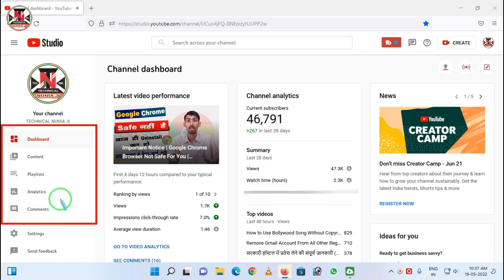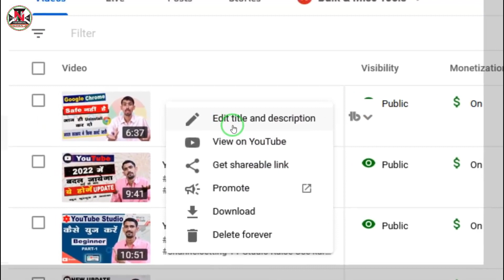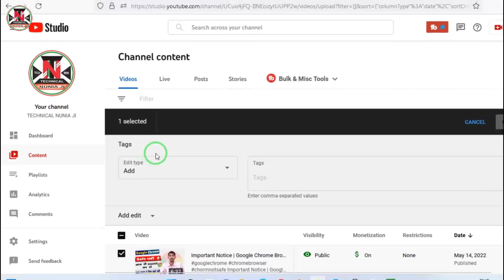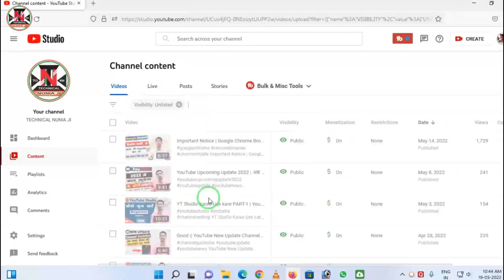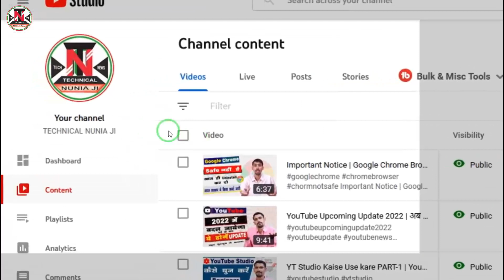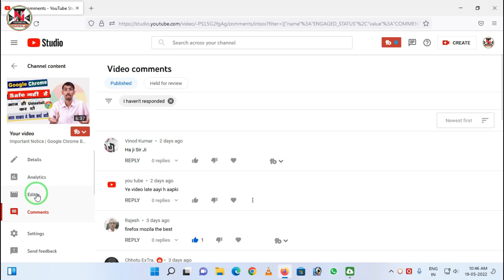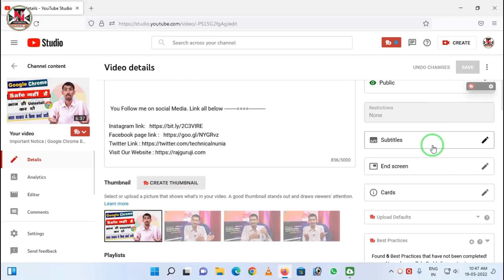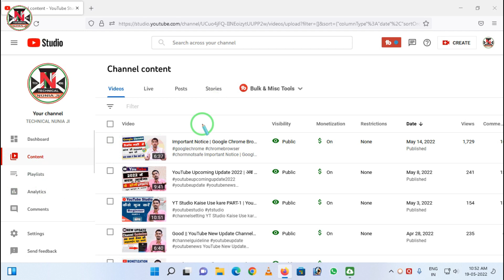YT Studio Kaise Use kare PART-2 | VIDEO SECTION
Namaskar Dosto Aaj ki ye video Free course YouTube Studio kaise use kare PART-2 Video hain. Jisme maine aapko YouTube Studio Video section ya Content Section ke bare me bat ki hain. YouTube Studio ki is setting se aap apne channel Video me update for ex. Video ka title , description, monetiztion, tag or bhi bhut kuchh kar skte hai jisko maine aapko asan trike se smjhaya hain. Umeed krta hun video aapko pasand aayega. Thanks

YT Studio PART-3 (Playlist) : Coming Soon